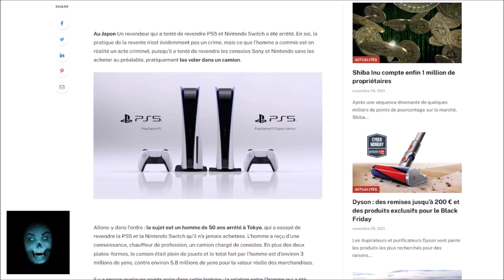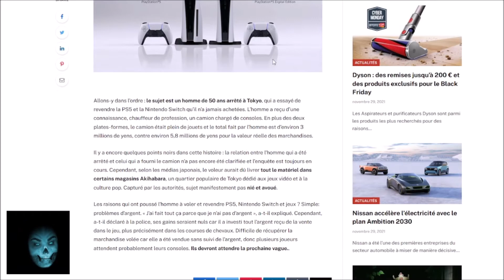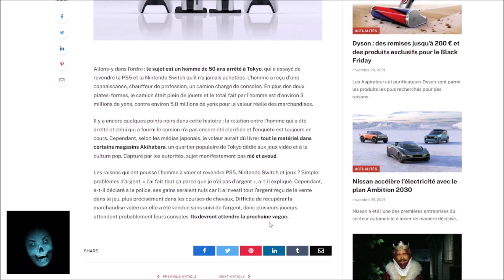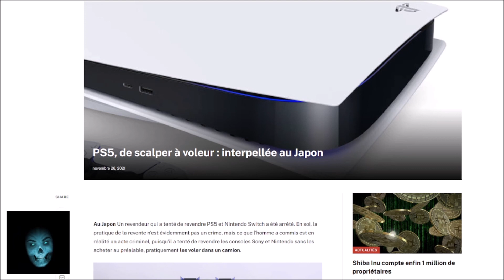PS5 SCALPER ET VOLEUR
Plus limite